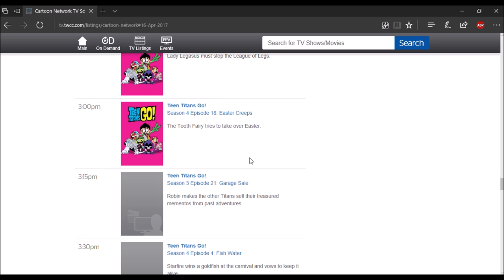My reaction to the easter Cartoon network schedule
Mattia Cupelli | Composer